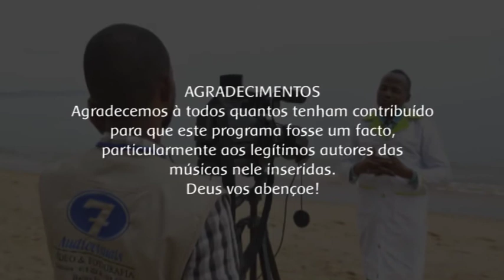MAIS SAÚDE 2ª Edição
MAIS SAÚDE...Vida Abundante - 2ª Edição
 Nesta 2ª Edição, saiba um pouco mais sobre: "Saúde Emocional - 2ª Parte" com IVANOV EMILIANO". Vale a pena ver o vídeo!